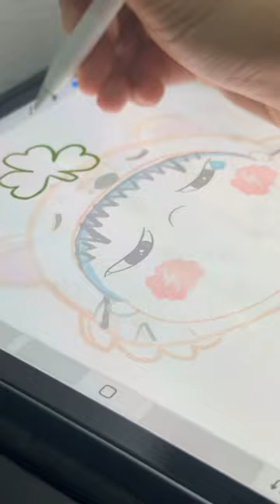วาดเสือ Diary Draw Tiger Procreate | Sleepy Mint